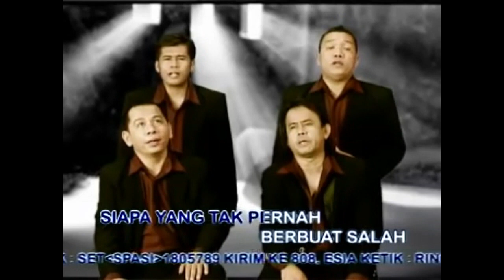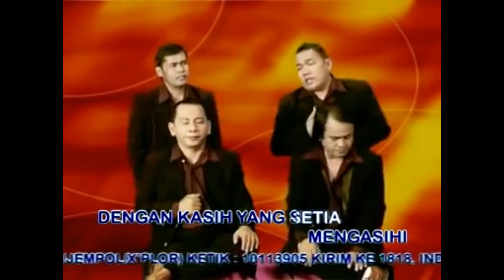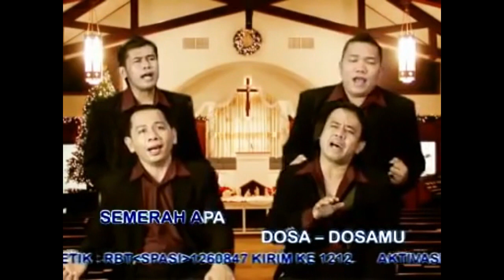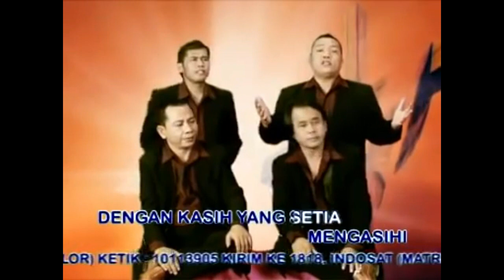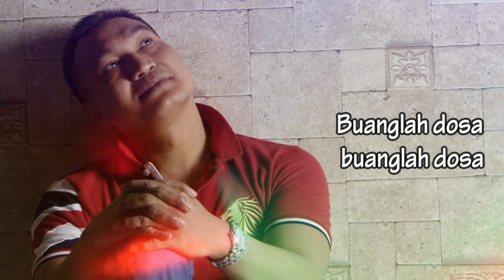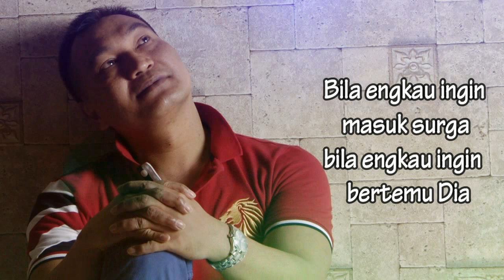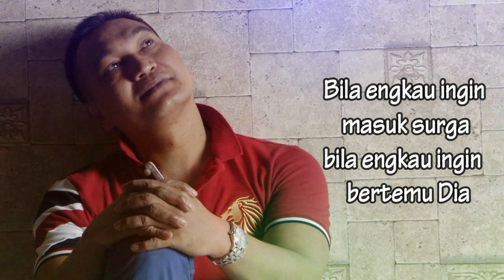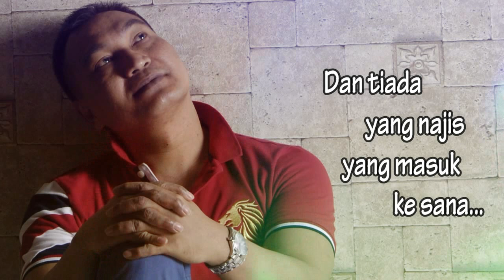Lagu Rohani semangat pagi || Lagu Rohani Kristen - Official Music Video